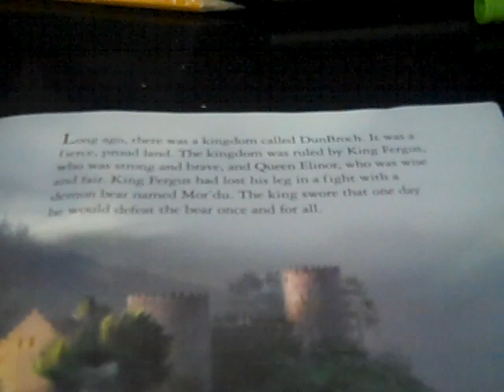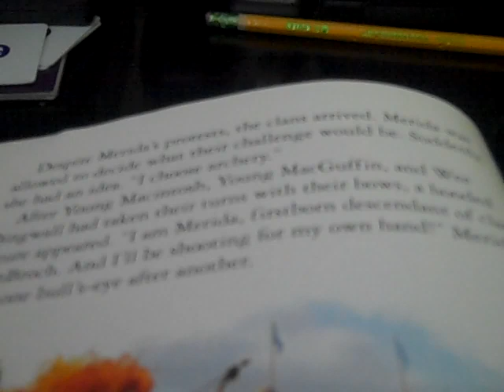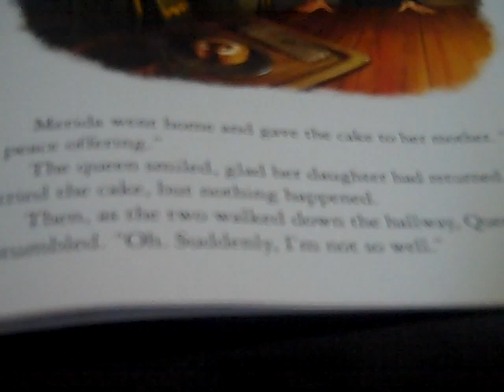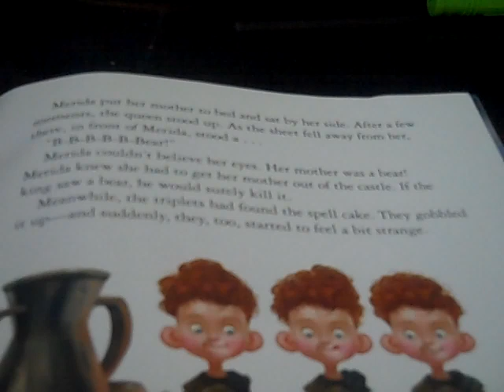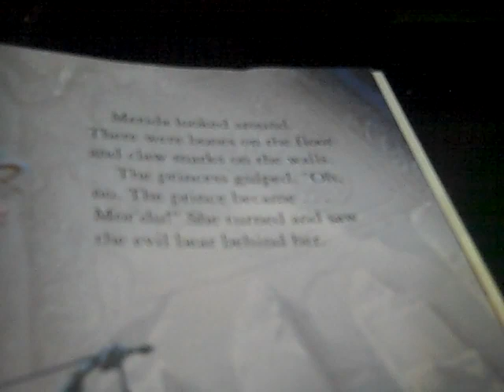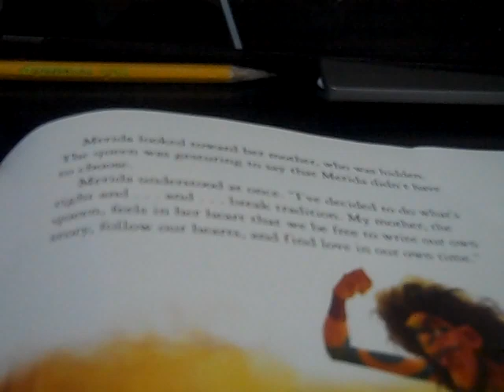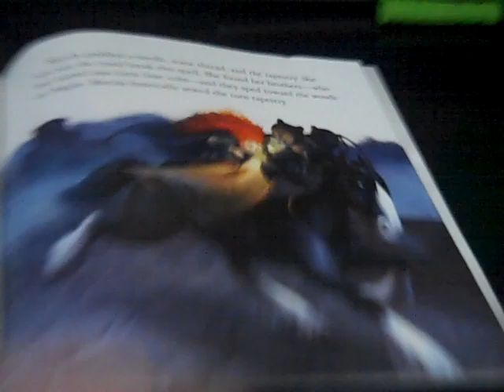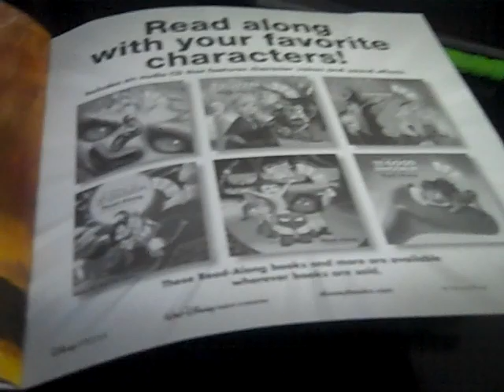Disney Read-Along Storybook Episode 47: Brave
The narrator of this storybook was Nolan North.